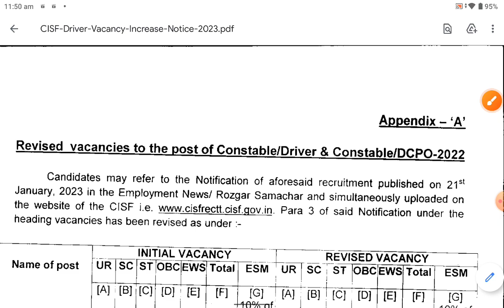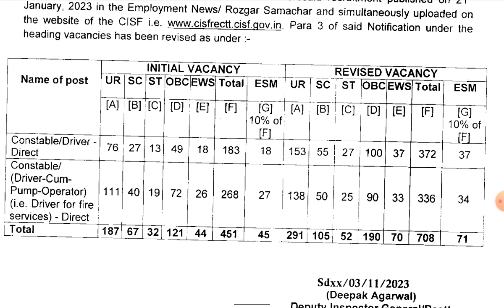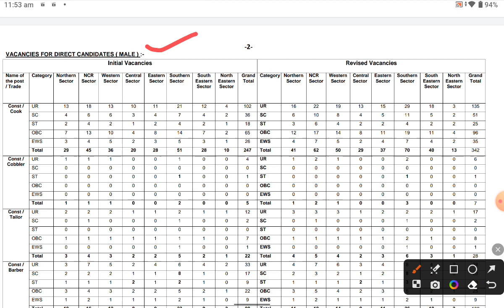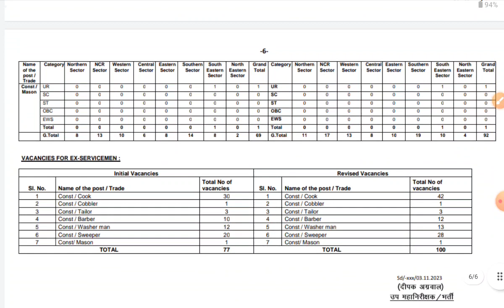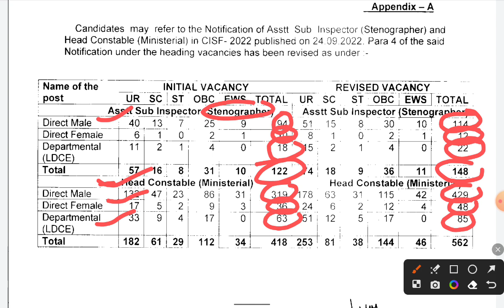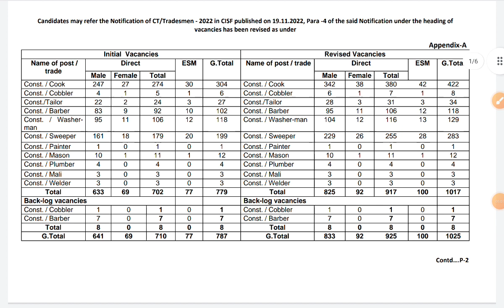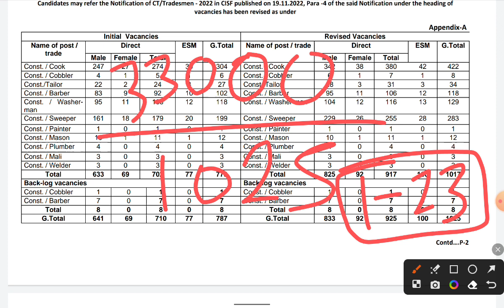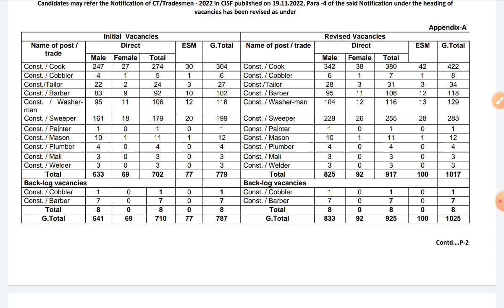CISF Tradesman Vacancy बढ़ गयी है / बड़ी ख़ुशख़बरी // Notice Out 🎉/ सभी में Vacancy Increase 2023